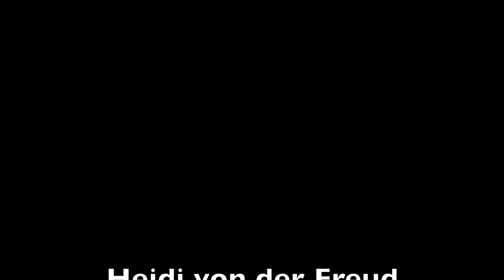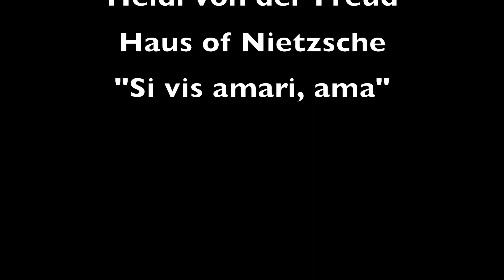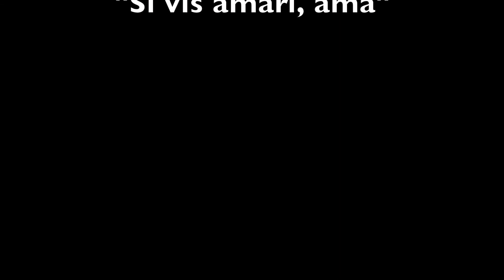Haus of Nietzsche - Heidi von der Freud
"Si vis amari, ama"